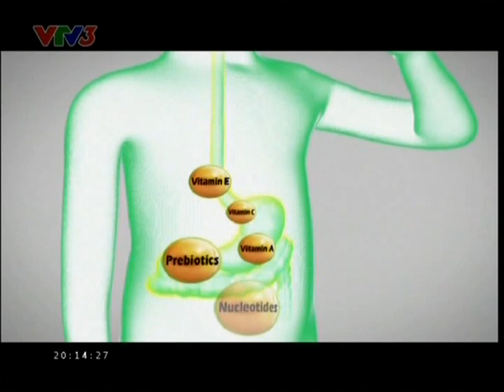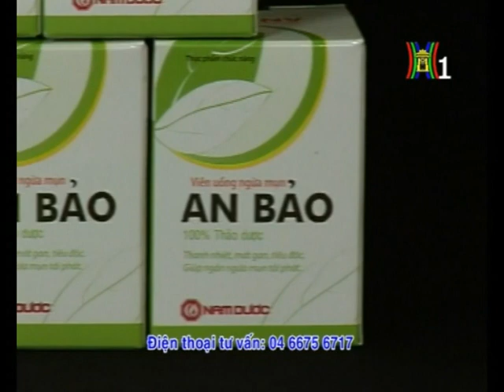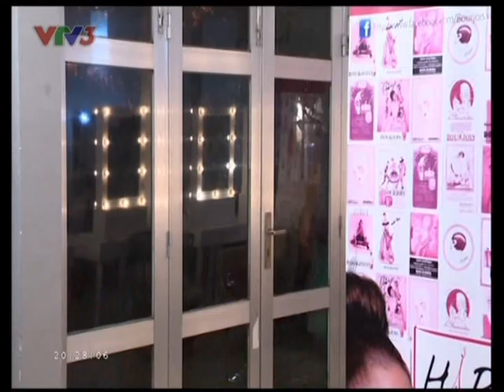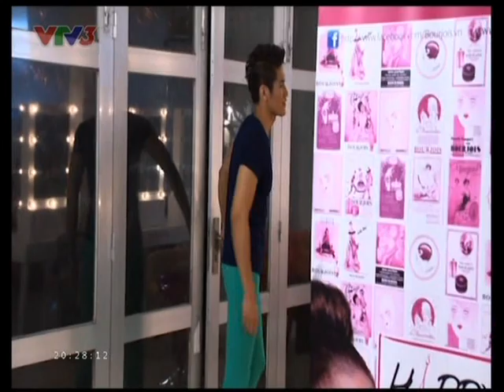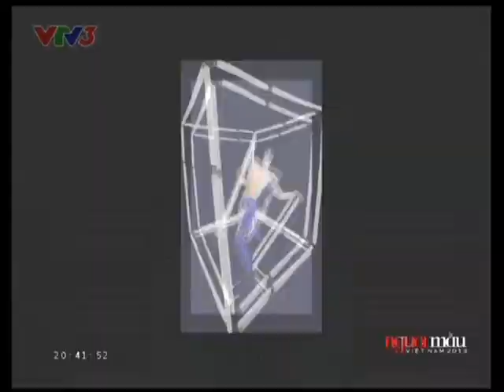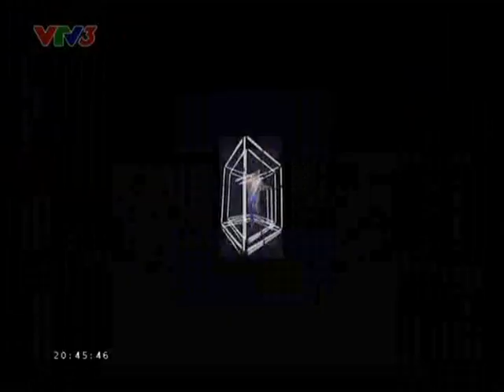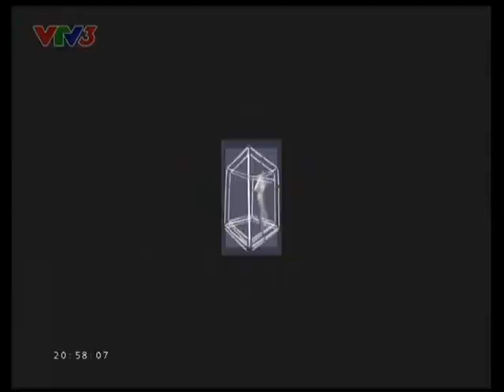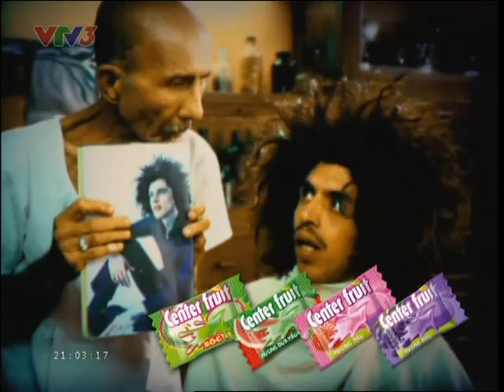Người Mẫu Việt Nam 2013 - 10/11/2013 - Vietnam nexttop model 2013